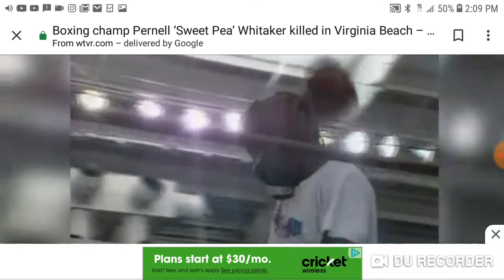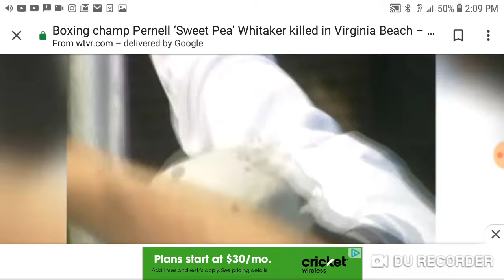Sweet Pea Whitaker News Broadcast Rip Champ Gone but not forgotten